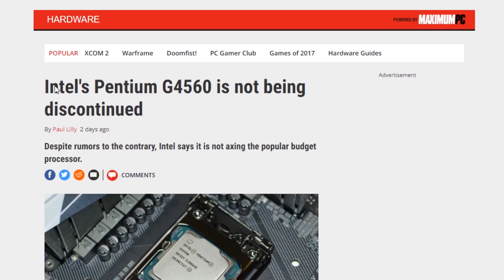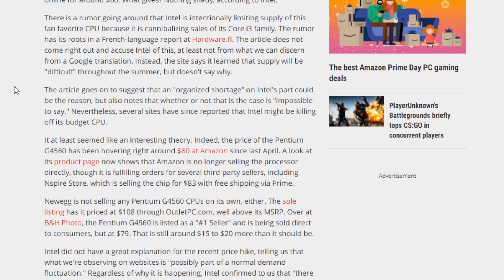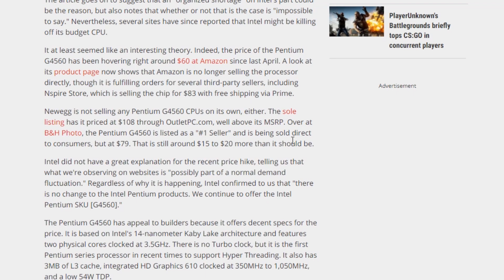INTEL vuole ELIMINARE il G4560- Storie Assurde More Than Tech